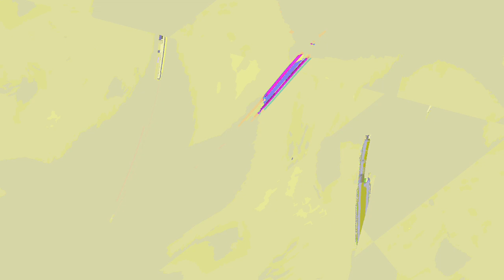[EPILEPSY WARNING] Movie 24 01 05 12h06m22s